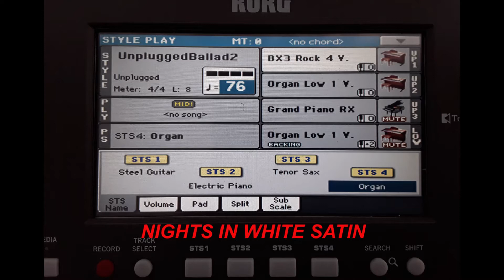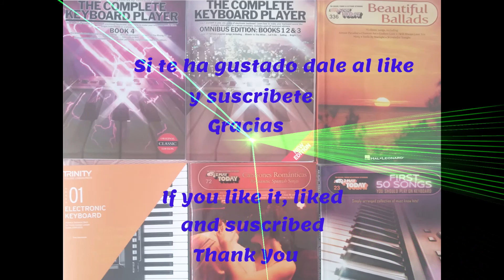Nights in white satin - Korg PA600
«Nights in White Satin» es un sencillo de 1967 de The Moody Blues, extraído de su álbum Days of Future Passed.
Partitura EZ Play Today first 50 songs you should play on Keyboard.
Hal Leonard
Interpretada con el arreglista Korg PA600
Configuración al principio del video.